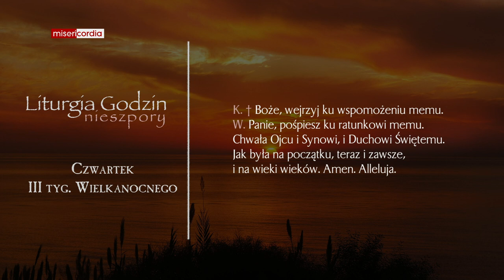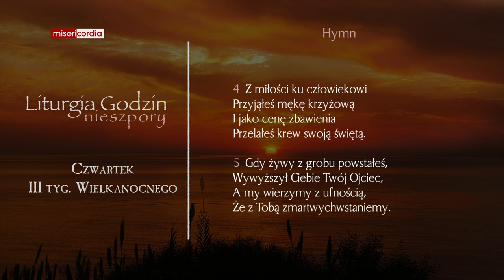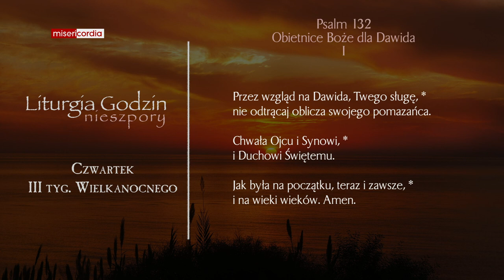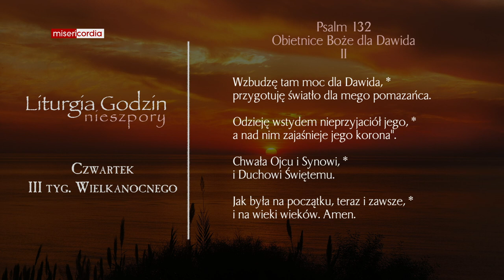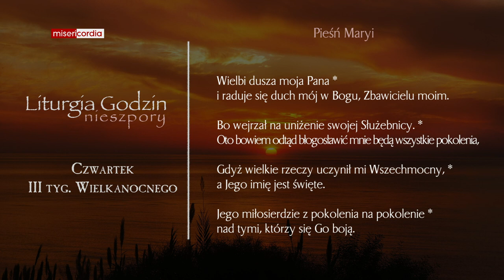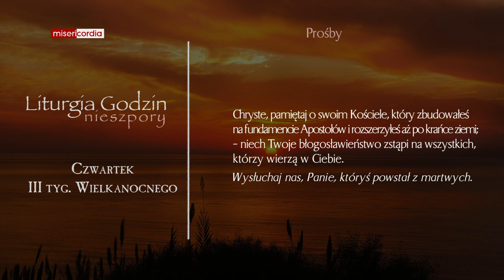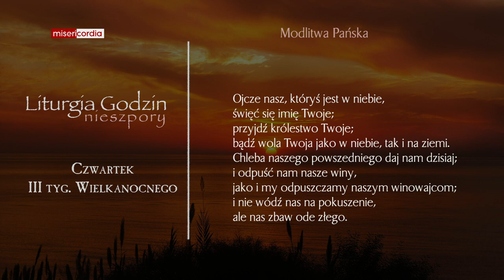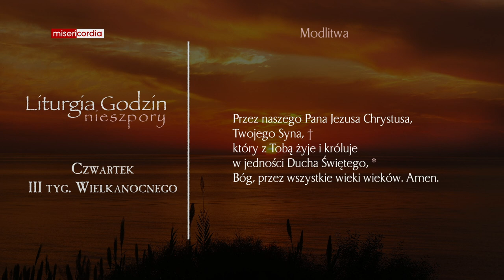Liturgia Godzin | Nieszpory | Czwartek, III tyg. Wielkanocnego